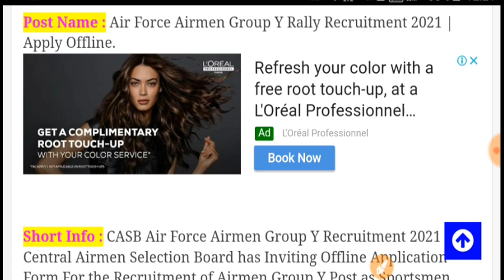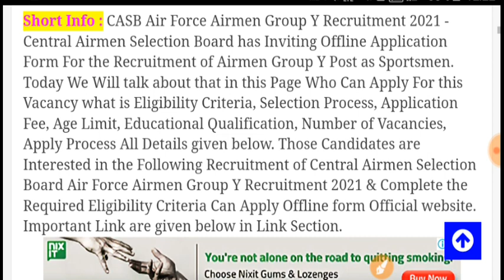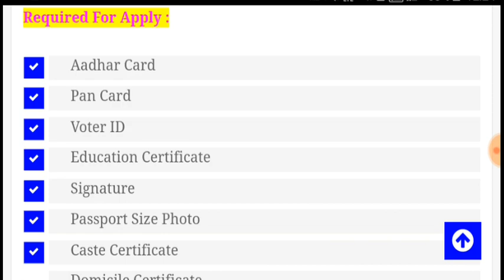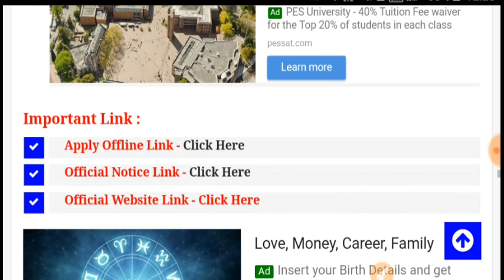Indian Air Force Recruitment 2021 Apply Online | Air Force MTS Vacancy 12th Pass | April Govt JObs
Indian Air Force Recruitment 2021 Apply Online | Air Force MTS Vacancy 10th Pass | April Govt JObs

Indian Air Force Recruitment 2021 Apply Online | Air Force MTS Vacancy 10th Pass | Dec Govt JObs

Top 10 Government jobs 2021 Top 10 Government job 2021 Latest Govt Jobs 2021 Sarkari Naukri Rojgar Samachar Government jobs in May 2021 Top 10 Government Jobs For 12th Pass Students Top 10 Highest Paying Government Jobs List Government Jobs In June 2021 All India Govt Jobs 65,000+ Posts Sarkari Naukri
Latest Govt Jobs 2021 Sarkari Naukri Rojgar  Samachar Government Jobs in July 2021, Unique Friends